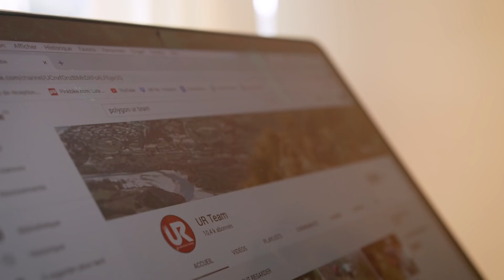Polygon UR goes full Hollywood - Team launch 2020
What do our riders get up to in the off season? Training and testing surely but like everyone we seem to watch way too many movies, series and videos so this year we took it to the next level and did our own parody because why not!
As proud as we are of our riders' Hollywood acting performance, now let’s focus on the most exciting thriller of the year: the 2020 racing season!
LET’S GO RACING BABY!